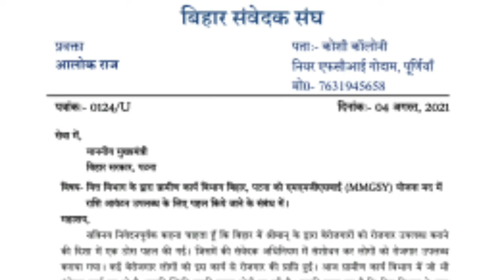क्या है संवेदक का दर्द?कितने उदासीन हैं विभाग और सरकार?क्या कह रहे हैं बिहार संवेदक संघ के प्रवक्ता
खबरें वो नहीं होती है, जो दिखाई जाती है?
बल्कि, खबरें वो होती है, जिसे छिपाई जाती है।
और छिपाई गई उन खबरों को निर्भीकता और निष्पक्षता से आपतक पहुंचाना ही हमारा लक्ष्य है।

इसलिए, हर छिपी और दबी हुई खबरों के लिए नीचे दिए गए Link को click करिए, और  NEWS 19 के हर खबरों से रू ब रू होते रहिए।